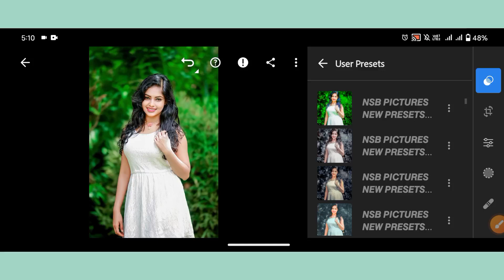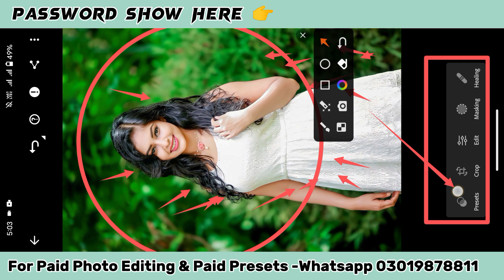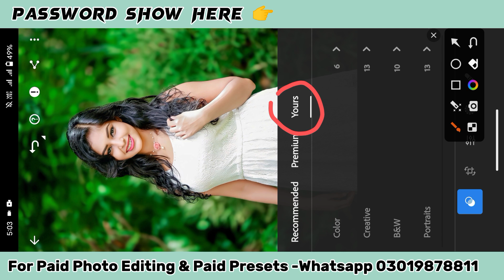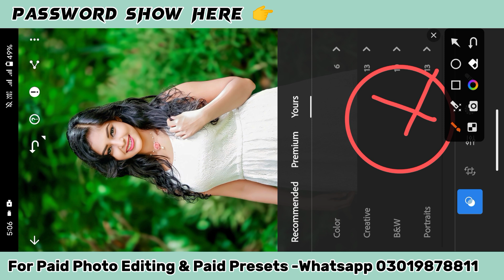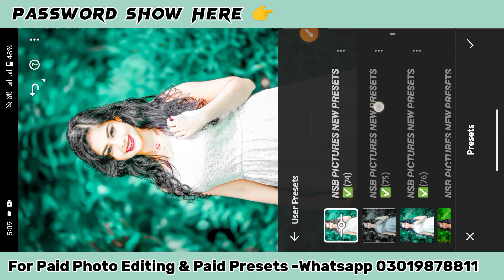Top 100 Lightroom Presets Free Download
Top 100 Lightroom presets free download ||TopLightroom free presets download

CB Photo Editing Background Full HD | Picsart CB Editing Background Change | CB Photo Editing 2023

Broken heart photo editing picsart | 💔 Broken heart photo editing kaise karen | Sad photo editing

top 100 lightroom presets download
100+ xmp presets free download
adobe lightroom presets download
lightroom top presets download

🌀To Dosto Umeed Karta Hu Ki Aap Sabhi Ko Ye Video Accha Laga Hoga. To Dosto Agar Video Accha Laga To Please Video Ko